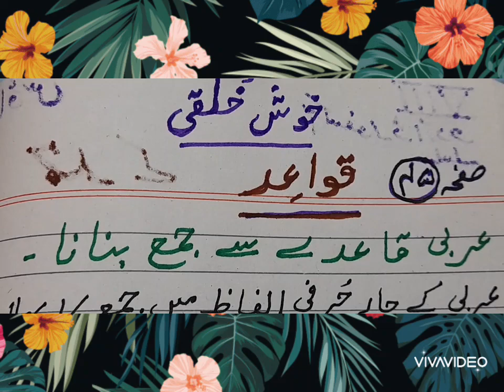CHAP, URDU K PANCH DARUKHSHAN SITARAY. KHUSH KHULQI.VIII.M.C.Qs.JAMAUL JAMA,WAHIDJAMA. BOOK.KARW,URD